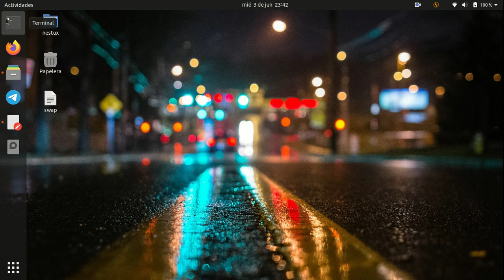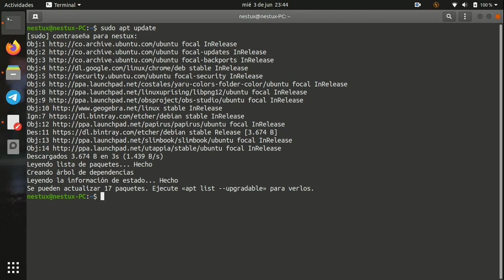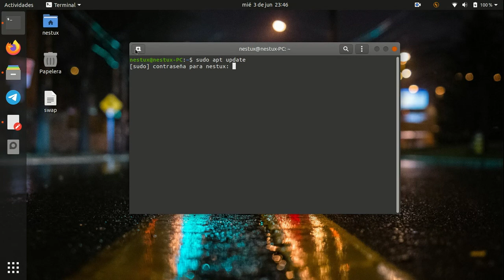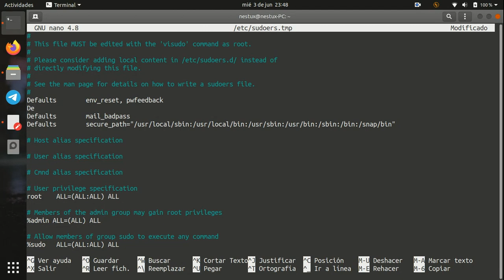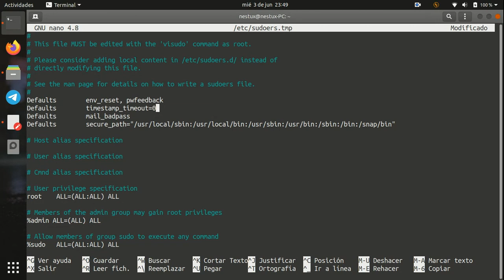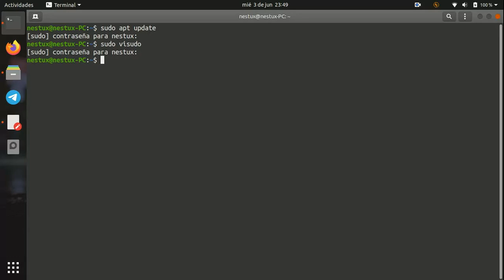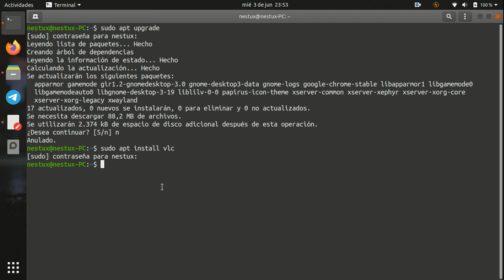Cómo modificar el periodo de gracia del comando "sudo" en ubuntu 20.04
Hola, como están? En ubuntu y muchas distribuciones más existe un periodo de gracia al momento de usar el comando "sudo" para ejecutar una orden, ese periodo de gracia permite que los próximos comandos que se escriban con "sudo" no soliciten la contraseña del usuario, lo que se puede convertir en un problema de seguridad por los varios minutos que dura este tiempo de gracia en la terminal. Pero en este vídeo les enseño a modificarlo.